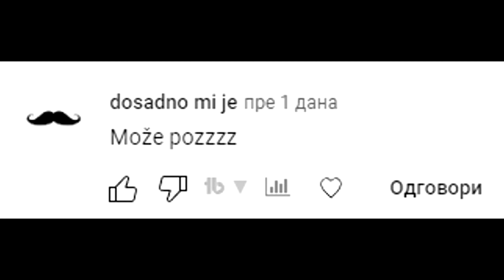DOBRI STARI YUTYRANNUS ∣ ARK Survival Evolved (Fjordur) EP28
► POSTANITE CLAN KANALA:
► ZA DONACIJE:
❤️Top donatori❤️
💰 Magicni Video $25.00💰
💰 Imcalex $5.13💰
💰 Lare $5.00💰
💰 Trifty $5.00💰
💰 Aca Trica $4.08💰
💰 lifeismtb $1.00💰
💰 Kristian Lesic $1.00💰
💰 Luka Lazarevic $0.22💰
► DRUSTVENE MREZE:
► MODERATORI:
► INFO:
► Ime i prezime: David Bajic
► Godine: 15 godina
► Program za editovanje: Sony Vegas 15
► SPEC KOMPA:
►8gb ram
►260gb SSD
►1tb HDD

► SC: 1966